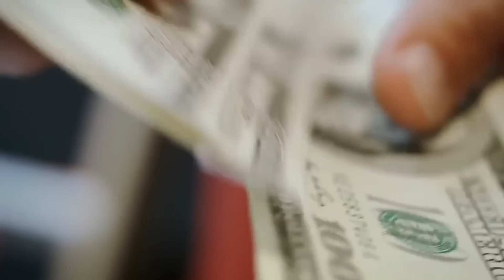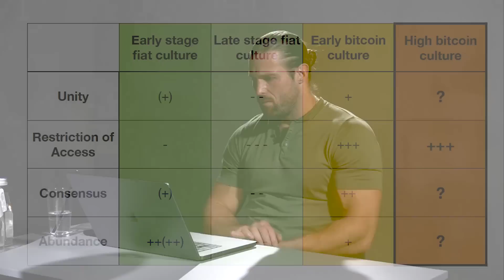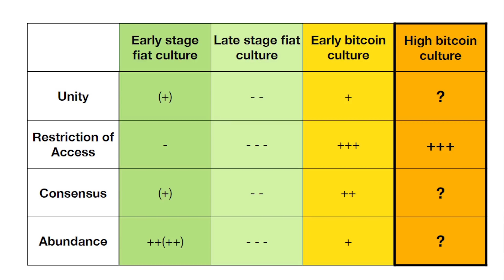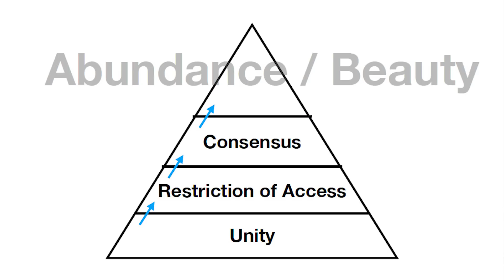How Bitcoin Could Change Global Culture with Tuur Demeester (WiM373)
Tuur Demeester joins me to discuss the influence of Bitcoin on global culture, the notion of social consensus, the significance of property rights, and the effects of Bitcoin technology on society.

Tuur Demeester is a Bitcoiner and Investor. He is the founder of Adamant Research. He is also a board member of the Texas Bitcoin Foundation.

// OUTLINE //
00:00:00 - Coming up
00:00:34 - Intro
00:02:07 - Helping Lightning Startups with In Wolf's Clothing
00:02:53 - Introducing Tuur Demeester
00:04:24 - How Bitcoin Can Change Global Culture
00:06:22 - Fixing the Money, Fixing the Culture
00:11:28 - History and Natural Law
00:15:45 - Principles of Order
00:18:38 - How to Prevent Conflict
00:24:05 - Looking Through Different Lenses
00:25:54 - Secure Your Bitcoin Stash with the iCoin Hardware Wallet
00:26:50 - Unity of the Greater Good
00:30:34 - The Social Consensus
00:34:06 - Truth Depends on  the Context
00:35:11 - Inventing the Individual
00:37:19 - Consensus vs. Diversity
00:41:46 - Scarcity vs. Abundance
00:46:18 - Beauty: The Apex of Culture
00:47:59 - Achieving Abundance
00:51:12 - Protecting Property Rights
00:55:46 - Enactment of Trust
00:57:56 - Property Right is the Right to Life
01:00:50 - Take Control of Your Healthcare with CrowdHealth
01:01:53 - A Bitcoin Wallet with Privacy Built-In: Wasabi Wallet
01:02:44 - Moral View of Property Right
01:06:26 - The Right to Choose
01:09:30 - Why Bitcoin is Right
01:12:12 - The Immutable Principles
01:13:50 - A Civilization with a Stable Technology
01:17:16 - Metaphorical Implication of New Technology
01:19:59 - Metaphor is a Double-Edged Sword
01:23:02 - Inspiring Attributes of Bitcoin
01:25:44 - The Wisdom of Bitcoin
01:27:16 - How Technology Shapes Society
01:29:30 - Law is Either Natural or Not
01:32:08 - Defining Natural Law
01:35:57 - How To Find Tuur's Work